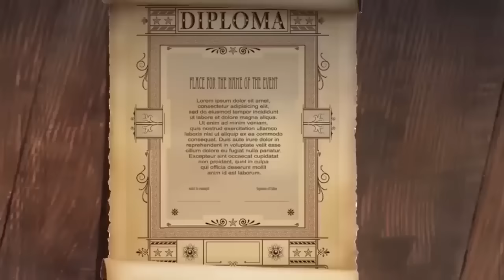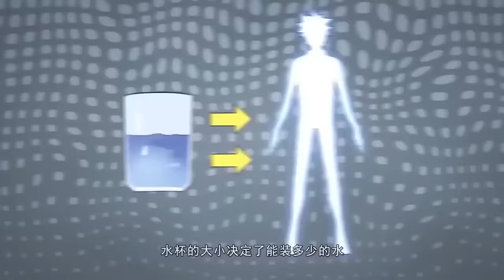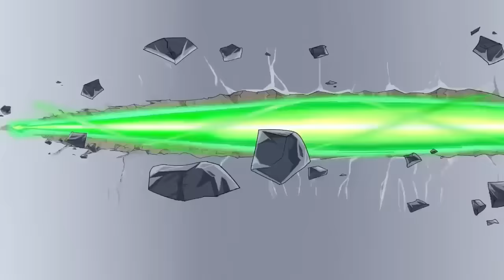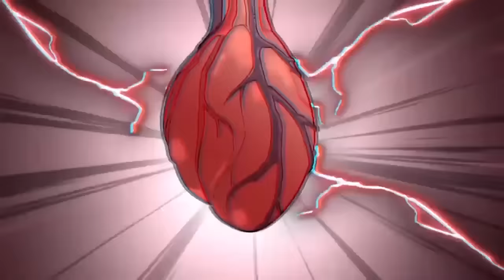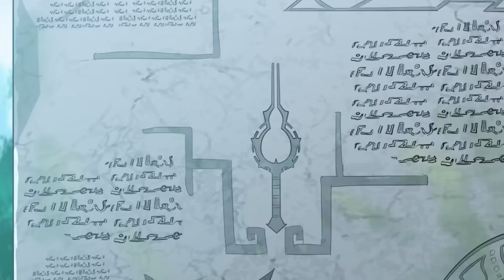《我老婆是魔王大人/My wife is demon queen》第一季第1-67集(最新)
【下一集】《我老婆是魔王大人》第1季第68集：每周五、周日更新
【Next Episode】Season 1 Episode 68：Updated every Friday and Sunday
【故事簡介】
       休洛大陸上存在著多個種族，其中魔神族和人族最為強盛，兩族在幾百年間爆發了數場戰爭，女魔王伊莎貝拉慘遭政變，失去所有魔力。在此危難時刻，神秘魔戒將我傳送到貝拉身邊，難道我就是女魔王的天命之子？從此開啟與女魔王的逆襲之旅？高能預警！我和女魔王的同居生活！腦洞無限大！
【Story Description】
        There are several races on the continent of Xiuluo, among which the Demon race and the Human race are the most powerful. Several wars broke out between the two races in a few centuries, and the Queen of Demons, Isabella, suffered a tragic coup and lost all her magic power. In this moment of crisis, the mysterious magic ring will be transported to Bella's side, am I the Queen's destiny son? From then on, the journey with the demon queen  will begin? High energy warning! My life with the Demon Queen! The brain is infinite!